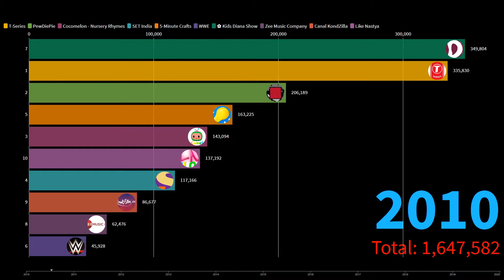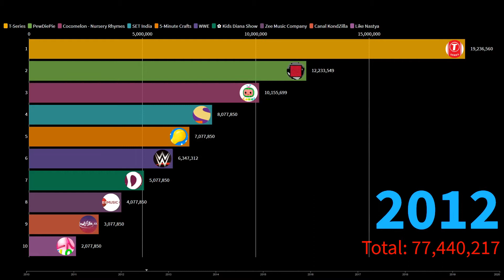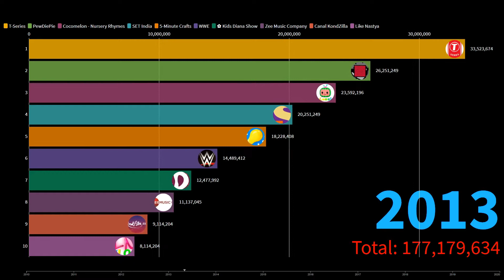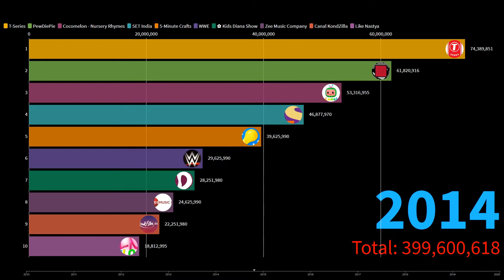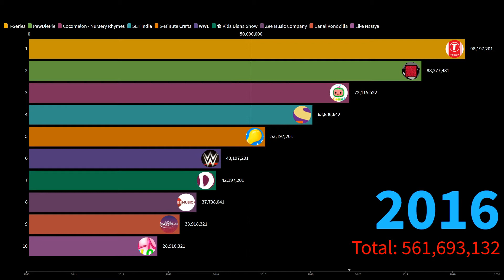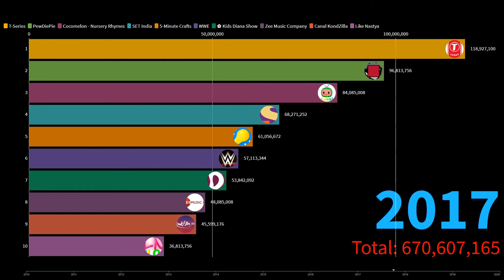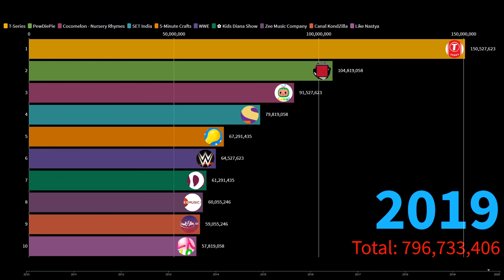Most Subscribed Youtube Channels Top 10 2010-2020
Come to my store, make sure that the best prints are only here)
In the description of the video there is a promotional code for a discount, have time to activate it)

Dear viewer, I want you to know, my channel is for charitable activities, all funds after monetization will be sent | the more views and likes, The more kids can get financial support from my network, let’s do good together, please share any of my clips with your friends, all we have to do is enjoy the funny videos, all the other work I’ll do. I’ll be posting videos so we can start helping needy children with treatment as soon as possible, reports on the work done I guarantee. Enjoy the show and hope we’ll be on the same team, take part in my charity and know that you’re doing a good job and making a huge contribution, thank you for your attention.